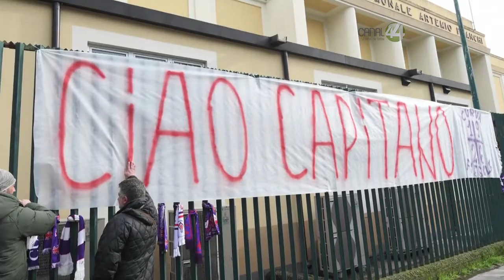El luto volvió a hacerse presente en el futbol, ahora fue en Italia con la muerte de Davide Astori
El luto volvió a hacerse presente en el futbol, ahora fue en Italia con la
muerte de Davide Astori.